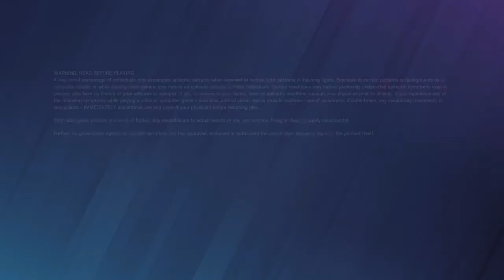the boi moments*